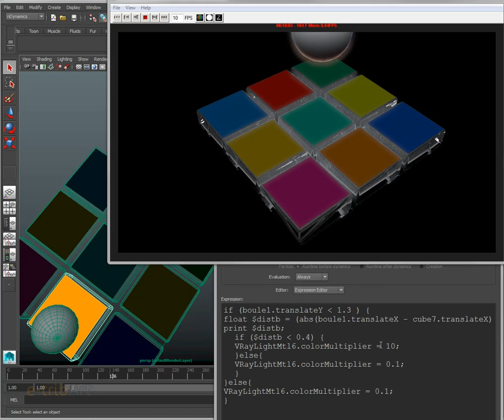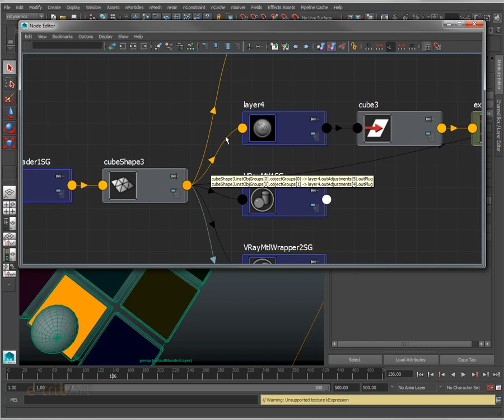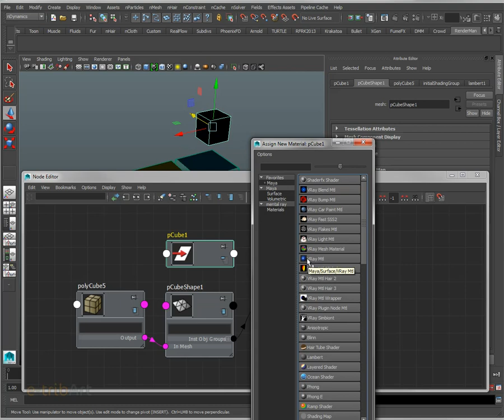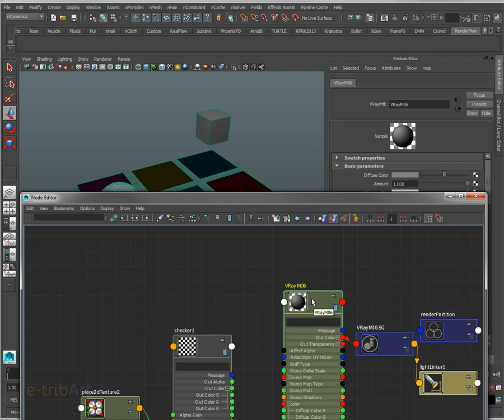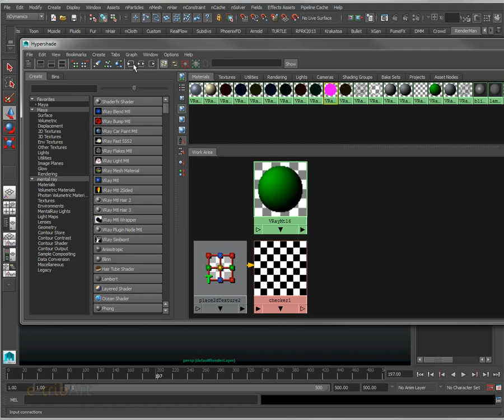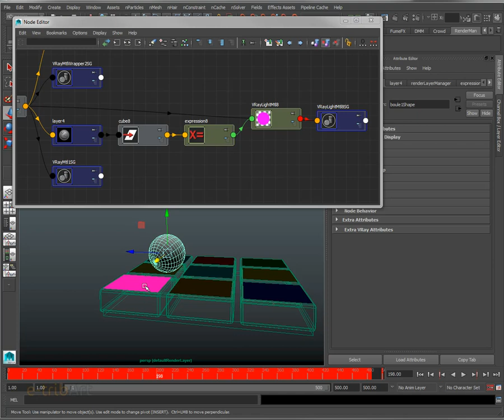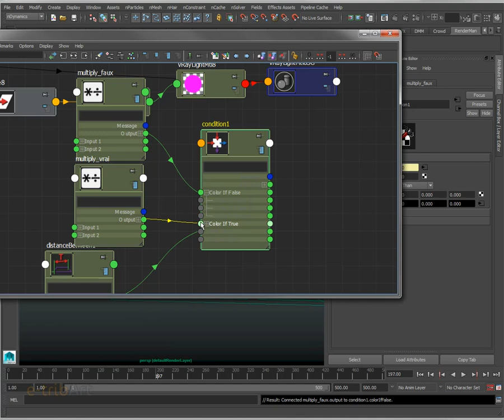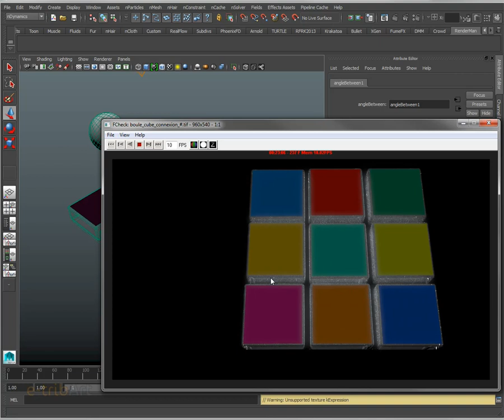Tuto du Jeudi : Maya 2015 les concepts de base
Restez connectés en comprenant bien le fonctionnement de base du système nodal de Maya. Petit exercice qui est donné à nos élèves de première année du Cycle 3D